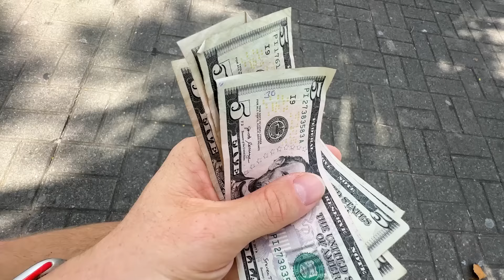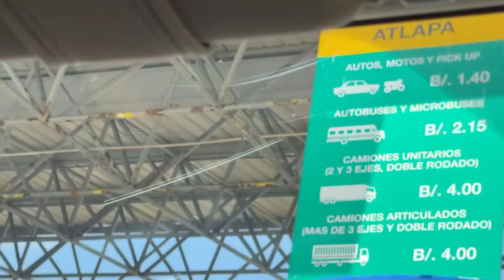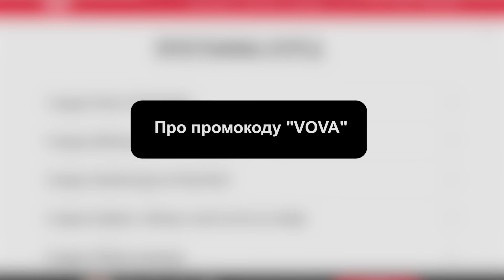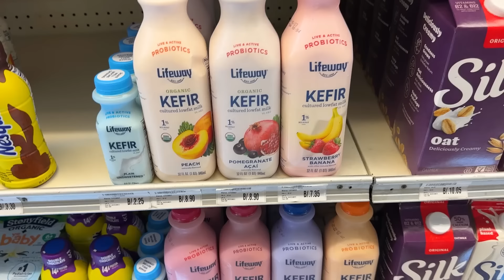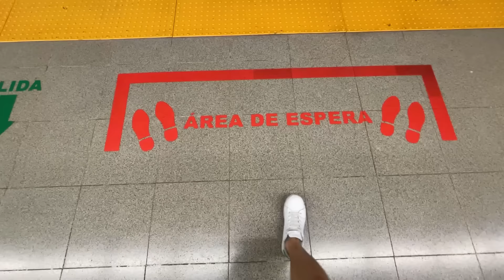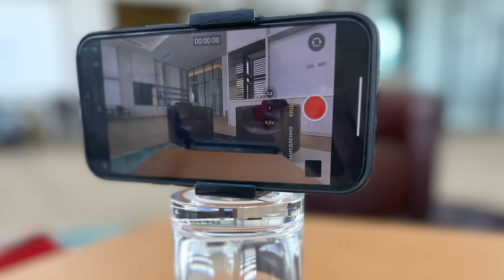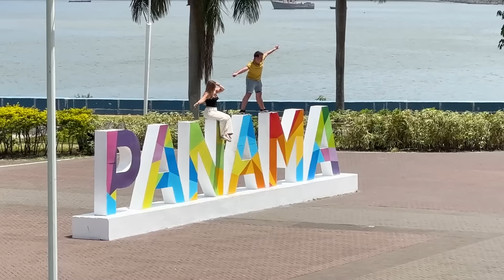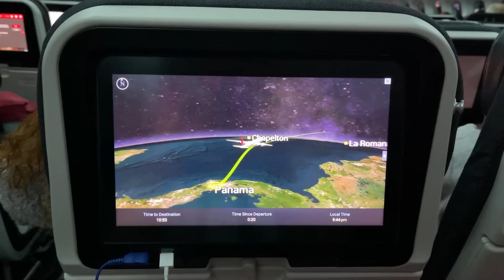ПАНАМА: 52-й штат США? Переезд в Америку без визы и латинский Майами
В этом выпуске:
0:00 Панама. Что это за страна
2:40 Панамский канал и мост двух Америк
6:52 Зачем эмигранты переезжают в Центральную Америку
11:35 Американский Дубай. Новый район Панама-сити
14:56 Чем Панама похожа на США. Доллары, Майами и вторжение
21:48 Почему Панама дружит с Россией (и дружила с СССР) Санкции, банки, гражданство
25:10 Русские (русскоязычные) в Латинской Америке
32:11 Опасные районы Панамы. Ограбления, полиция и бедные люди в гетто
37:49 Районы для богатых и цены на жилье
42:18 Цены в Панаме - сервис, еда и путешествия. Протесты и транспорт
46:00 Работа и зарплаты в Панаме для русскоговорящих
50:58 Евреи и еврейский район. Американский Израиль, шабат и Моссад
57:25 Оффшор или как не платить налоги. Инвесторы и свободные экономические зоны
1:00:02 Грязь, ленивые панамцы и счастливые индейцы
1:05:40 Лето круглый год, грязное море и свежие фрукты
1:08:10 Легализация в Панаме: Пенсия, айтишники и инвестиционные визы
1:10:10 Паспорт Панамы. Роды в Латинской Америке и гражданство
1:12:10 Дети эмигрантов. Школы, няни, детский сад и испанский язык
1:17:23 Медицина и страховка. Панамские девушки

В этом выпуске я слетаю в классную страну Центральной Америки, где раньше были только джунгли, а сейчас стоят крутые небоскребы, в которых хотят жить эмигранты со всего мира. Сегодня же узнаем чем Панама так похожа на США и Майами, как оказалось что крупный бизнес здесь принадлежит евреям и почему страна не вводит санкции против России.

Спросим зачем люди хотят родить ребенка именно в Панаме и почему местные девушки такие красивые. Кроме того, разберемся сколько нужно денег, чтобы жить в Панаме хорошо, как получить визу или даже панамское гражданство.

В конце концов, я пойду в опасные районы и гетто, куда даже местные люди и полиция ходить боятся.

В общем, Панама страна латинская, а значит скучной быть не может.